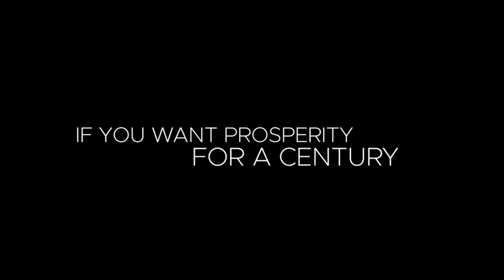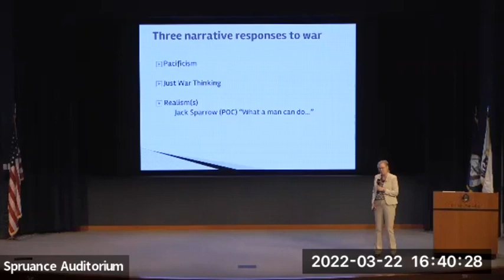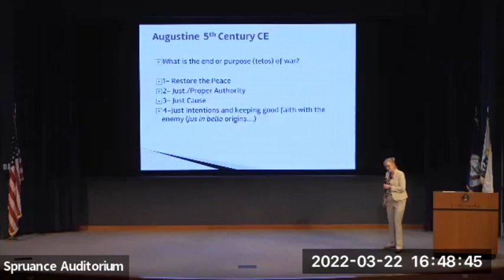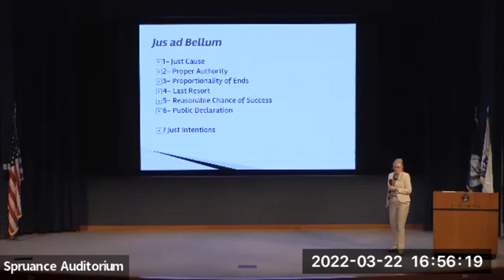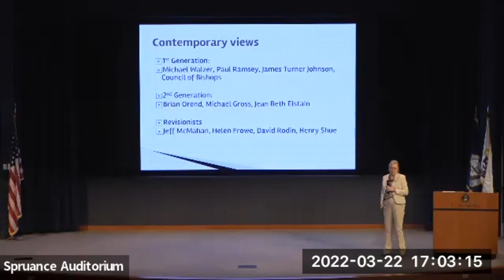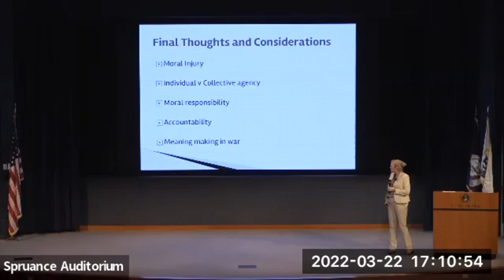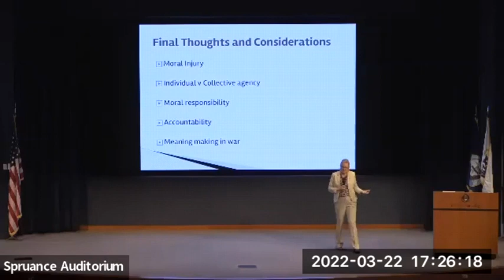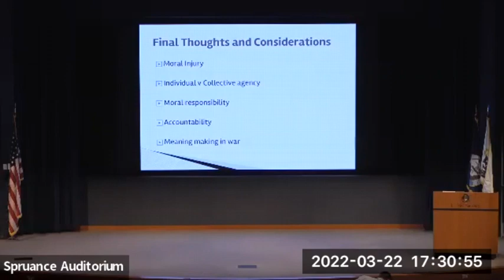NWC INS -- Lecture 12 "Just War Theory"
Join Professor Pauline Shanks Kaurin who will speak about “Just War Theory”.

From Professor Shanks Kaurin:
How can the philosophical and moral framework of Just War Thinking help us begin to make sense of the following questions: When is it justified to resort to force in the international realm and go to war? Are there measures short of war (which may or may not involve kinetic violence) that are morally justified? How ought members of the military wage war? Should there be moral limits on actions in war or does that do more harm than good? How should we consider the moral and other impacts of war on combatants and non-combatants? How are conflicts ended in a morally justified way? How is the peace established after the conflict has ended?  While we will discussion some historical examples and current events, the aim of this talk is to explore how philosophers and other scholars/thinkers have thought about the moral dimensions of political violence and our obligations as human beings.

Professor Pauline Shanks Kaurin holds a PhD in Philosophy from Temple University, specializing in military ethics, just war theory, and applied ethics. She serves as the Stockdale Chair and Professor of Professional Military Ethics at the US Naval War College in the College of Leadership and Ethics. She also holds a BA in Philosophy and International Relations from Concordia College, MN and a MA in Philosophy from the University of Manitoba, Winnipeg.  Recent publications include: “When Less is not More: Expanding the Combatant/Non-Combatant Distinction”; “With Fear and Trembling: A Qualified Defense of Non-Lethal Weapons” and Achilles Goes Asymmetrical: The Warrior, Military Ethics and Contemporary Warfare (Routledge 2014) and On Obedience: Contrasting Philosophies for Military, Citizenry and Community (US Naval Institute Press, 2020.)  She was Featured Contributor for The Strategy Bridge and has published in Clear Defense, The Wavell Room, Newsweek, War on the Rocks, Grounded Curiosity, US Naval Institute Proceedings, Just Security, as well as a variety of academic journals.